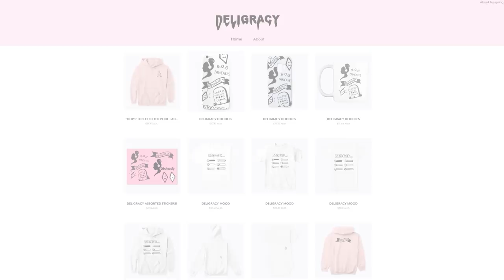📸 🌟Get Famous! | THE TEA IS HOT! | Part 12👠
Let's play The Sims 4 Get Famous is back and with a bad rep!

Deligracy
Red Hill
VIC, AUSTRALIA
3937